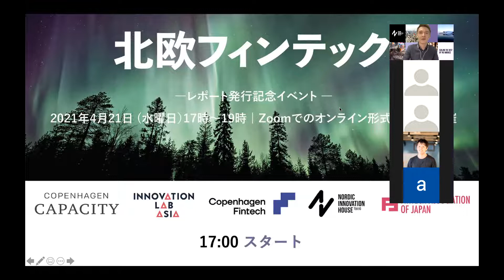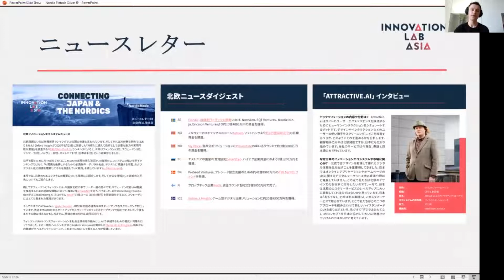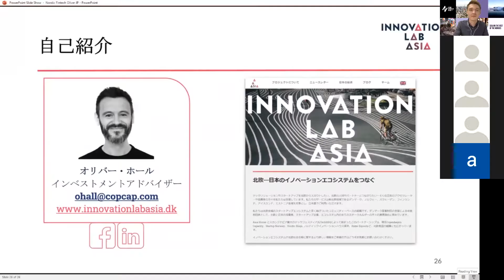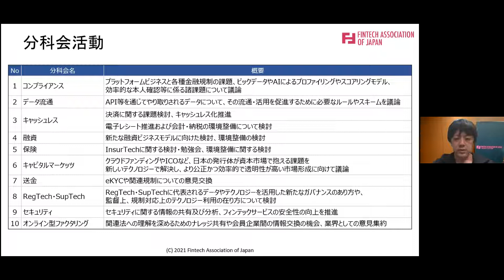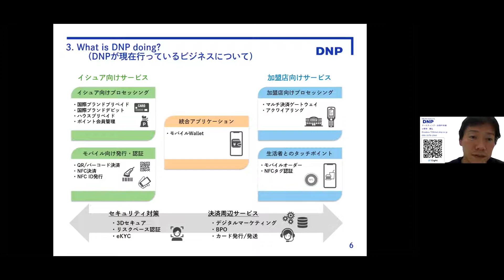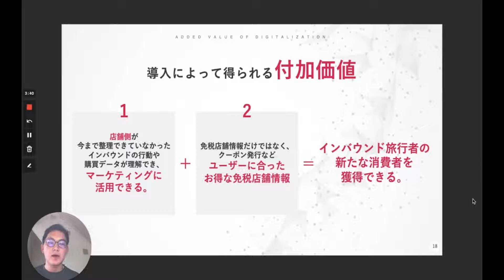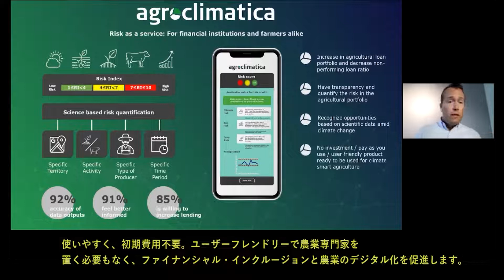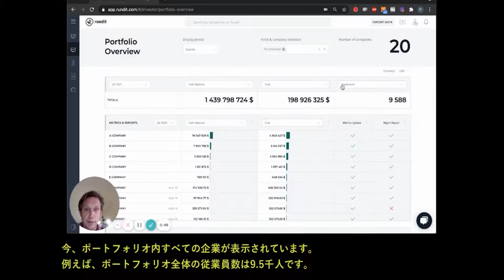北欧フィンテック：レポート発行記念イベント Nordic Fintech Report Launch Event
Event in Japanese

世界で最も幸福な地域。
世界で最もデジタル化が進んだ地域。
世界で最も透明性の高い地域。
欧州で最も1人当たりのユニコーン数が多い地域。世界ではシリコンバレーに次いで2位。

2020年、北欧のテック系スタートアップは記録的な額の投資を受けました。
日本から北欧テック系スタートアップへの投資は、2016年以来右肩上がり。フィンテックはその先頭を走っています。

この度、イノベーション・ラボ・アジアが、特に日本進出や日本からの投資に意欲的な24の北欧のフィンテックスタートアップについてまとめた日本語レポート、“北欧フィンテック”を発行したことに伴い、記念イベントを開催します。

北欧及び日本のフィンテックエコシステム、そして最先端の北欧のフィンテックスタートアップ共々、皆様とお会いできることを楽しみにしております。

プログラム:
00:00​ : オープニング：ニコラス・カルヴォネン ノルディックイノベーションハウス東京
02:34​ : 日本における北欧のエコシステム：塩野 明子 ノルディックイノベーションハウス東京
09:50​ : 日本から北欧への投資傾向について：オリバー・ホール イノベーション・ラボ・アジア
22:27​ : 北欧のフィンテックエコシステム： シモン・スコー コペンハーゲンフィンテック
29:38​ : 日本のフィンテックエコシステム：鬼頭武嗣 一般社団法人フィンテック協会
37:42​ : 北欧フィンテックの魅力：小野寺 貴弘 DNP マーケティング・決済プラットフォーム本部

北欧のフィンテックスタートアップによる6社ピッチ

47:10​ : Digishares
52:15​ : Pie Systems
57:04​ : Concordium
01:01:24​ : Agroclimatica
01:07:05​ : Greater Than
01:12:47​ : Rundit

01:20:48​ : 質疑応答
01:46:45​ : 終了のご挨拶：トーマス・クロー・イェンセン コペンハーゲンフィンテック

登壇スタートアップ:

Digishares🇩🇰
ブロックチェーン技術と伝統的な金融商品の融合し、発行者と投資家が金融取引を完了するためのダッシュボードを提供。

Pie Systems 🇩🇰
海外ショッピングでの免税処理を、店舗にも個人にもシンプルに。

Concordium 🇩🇰
革新的なプロトコールレベルのIDフレームワークを用 いた次世代ブロックチェーンの提供。

Agroclimatica 🇩🇰
農業系投資のリスク管理サービスと投資機会を数値化して提供。

Greater Than 🇸🇪
AIを活用してドライバーの個別リスクを評価、保険料設定と自動車事故補償予想を提供。

Rundit 🇫🇮
VC、ファンド管理者向けに、投資管理と投資レポート作成のスマートソルーションを提供

ノルディックイノベーションハウス東京は、北欧のスタートアップ及び成長企業の日本進出を支援するコミュニティプラットフォームです。5カ国の駐日大使館商務部や貿易振興機構と連携して、イベントや商談会、ウェビナーの開催、また個別の相談を行っています。

最新のイベント情報などは、各種SNSで配信しています！